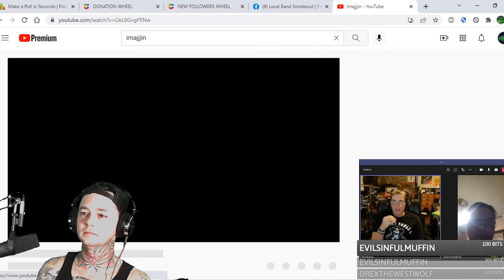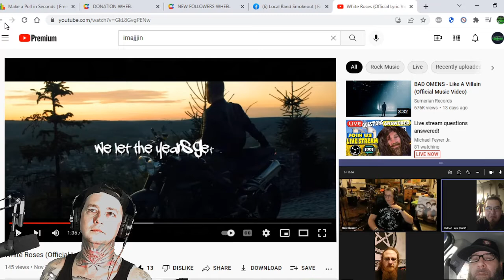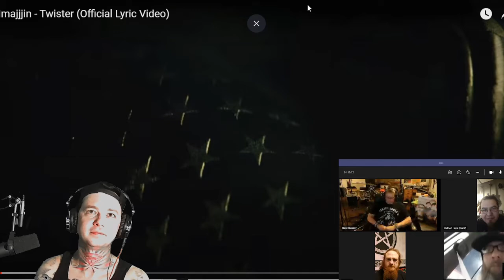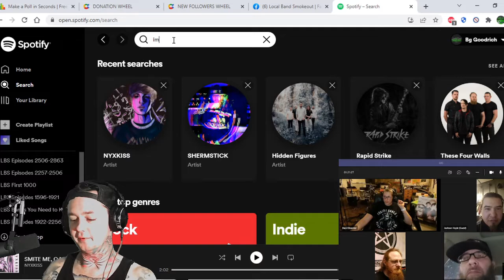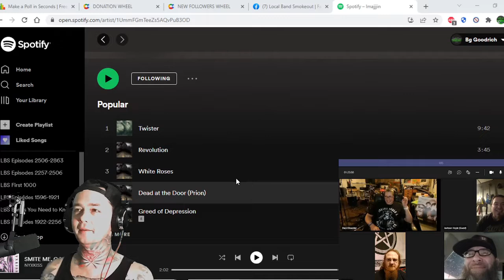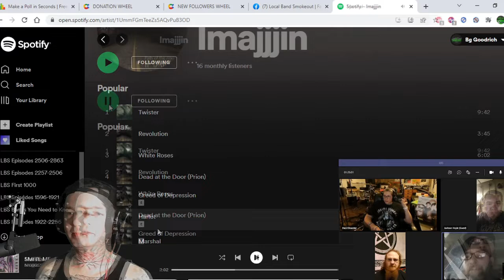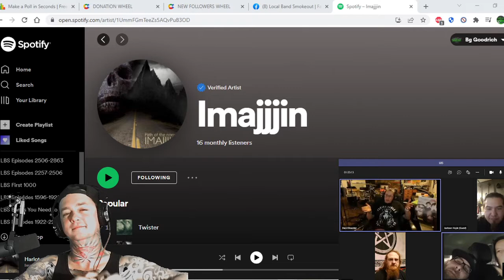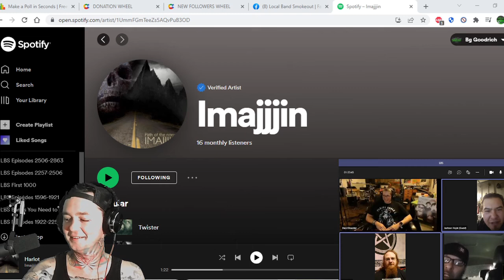Interview w Imajjjin ! We talk Metal / Do Some Trivia / Review Some Bands Together & More